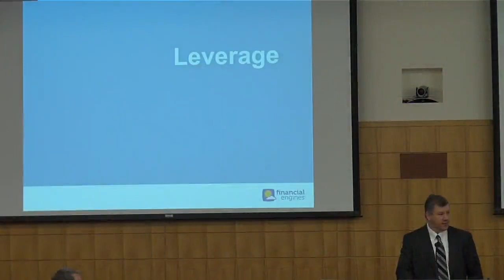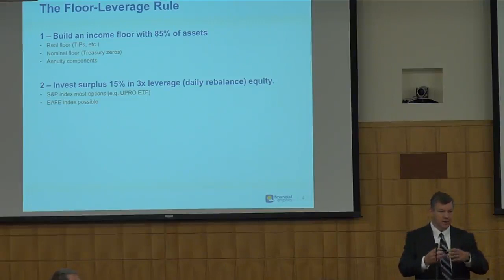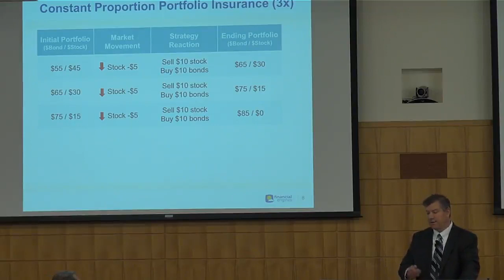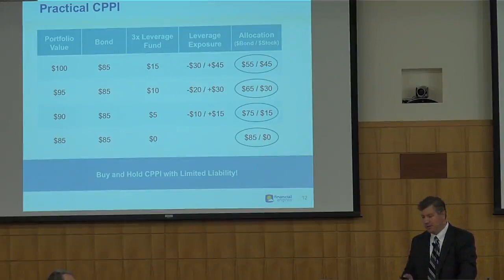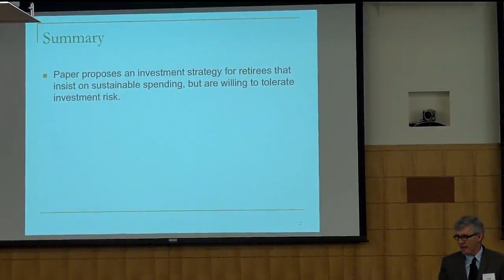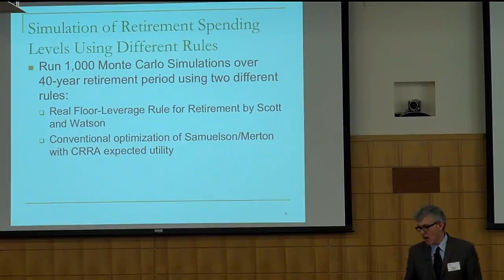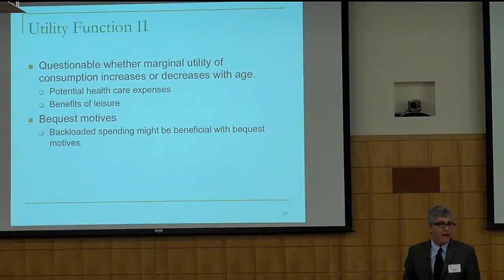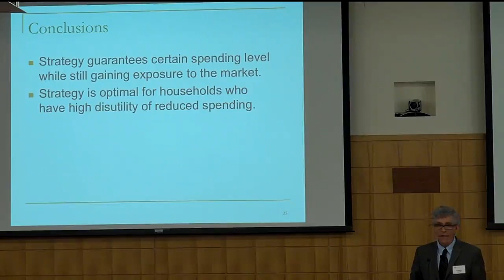The Floor-Leverage Rule for Retirement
Presenters:
Jason Scott, Managing Director, Financial Engines Retiree Research Center
John Watson, Fellow, Financial Engines

Discussant:
Clemens Sialm, The Mark and Sheila Wolfson Distinguished Visiting Associate Professor at SIEPR